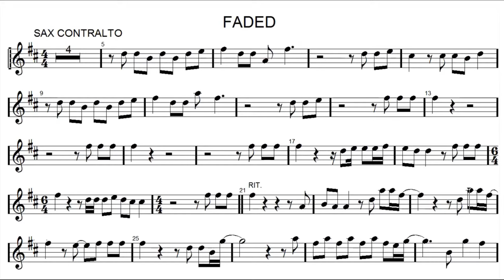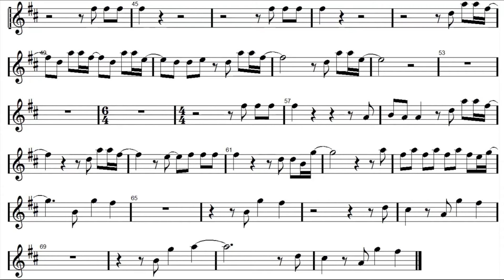Faded - Alan Walker - Sax Alto PLAY ALONG + PDF SCORE